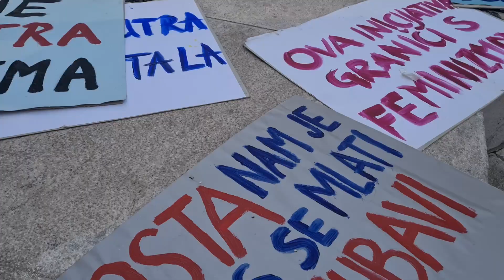Okupljanje pred početak Osmomartovskog noćnog marša na Trgu žrtava fašizma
Zagreb, 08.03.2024 - Okupljanje pred početak Osmomartovskog noćnog marša na Trgu žrtava fašizma